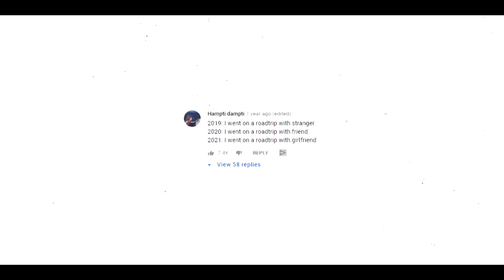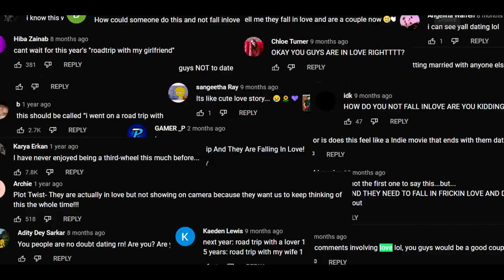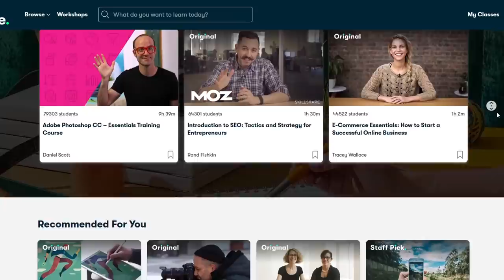Our First Date.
Rafipuff
Its miokun
Antony
Reyax
Abdulmalik8
Thomas Coursol
Jacob p.
Daniel Pospisil
Logan Clarke
Greensling
Jeremy Simpson
Nick Blandy
Jan Betz
Lexi Dunn
Ashton
David Cansino
Oscar Tarbox
Jonathan Sime
Julia Mrowca
Awais Hussain
Grphon Hudson
Holly
James Delahunty
Manthan Tailor
Kyle Evangelisto
Oliver
N'keiya Roberson
M M
Fancyfireman
Berta Marie
Ryan.
Christian
Andy A
Brianna Ruiz
Box of Shameless
Michel J
Kenneth van Toor
Jonathan Hernandez
Richard To
Drew Linton
Amanda caliao
Ashley bailey
Nikao hill